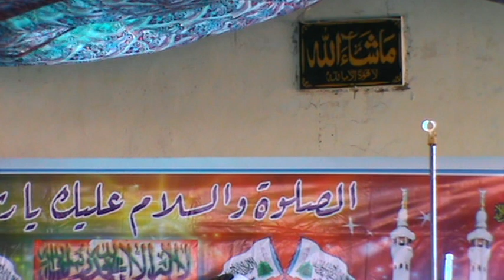Sindhi New Manqabat 2019 Mola Ali /Ali Asan Jo Mola Ahe By Muhmmad Yousif Somaro Hussaini